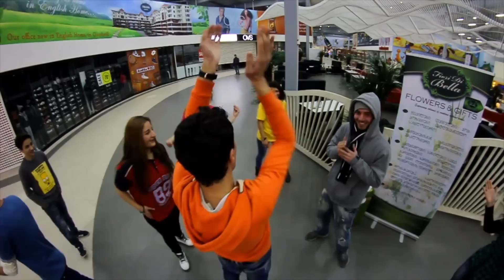Robbie & Katerina Flashmob Proposal